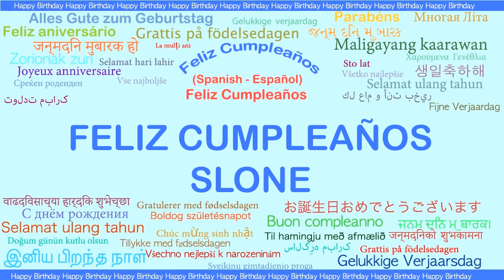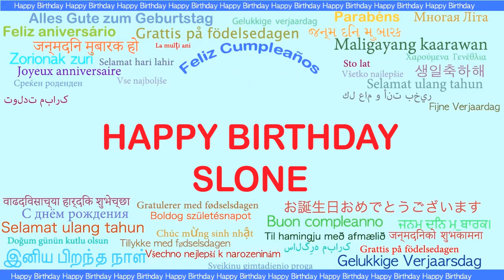Slone Languages Idiomas - Happy Birthday